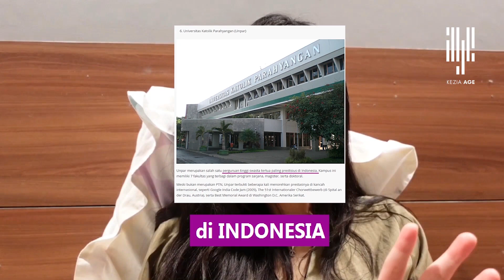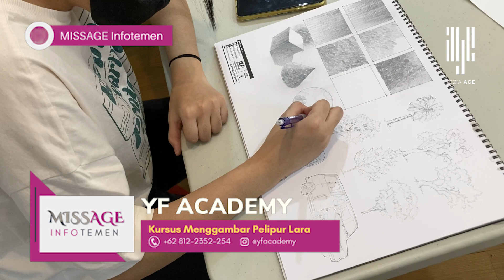EPS2: PART 1 - DIBALIK PINTU WISUDA – Ujian Masuk & Studio 1 – 6 Arsitektur UNPAR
Video ini dibuat 2 tahun setelah memasuki pintu wisuda, menceritakan tentang kisah perjuangan syulit nan absurd dalam menempuh gelar sarjana arsitektur yang belum pernah terungkap. Meskipun sejak awal pilih jurusan, mengikuti ujian saringan masuk dan menjalani kehidupan Studio Perancangan Arsitektur 1 (SPA 1) hingga Studio Akhir Arsitektur (SAA) sangatlah melelahkan dan membuat ingin menyerah, namun ternyata semua itu kini membawa begitu banyak kejutan yang tidak pernah terduga sebelumnya. Terimakasih Arsitektur UNPAR!

Special thanks to @yf academy
YF ACADEMY

Starring: Kezia Age
Video Editor: Zelda Fabiola

Other Image Source: Unsplash License - Free to use Image
Pixabay License - Free for commercial use
Personal image document